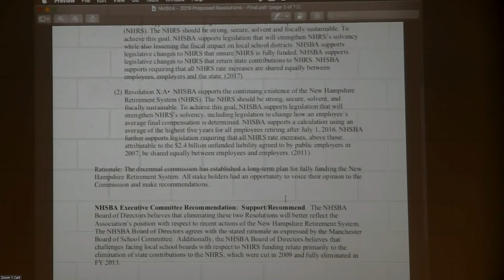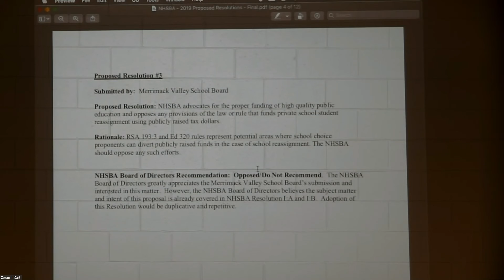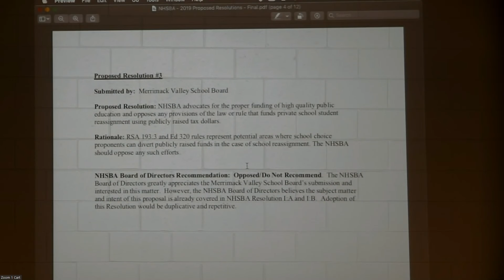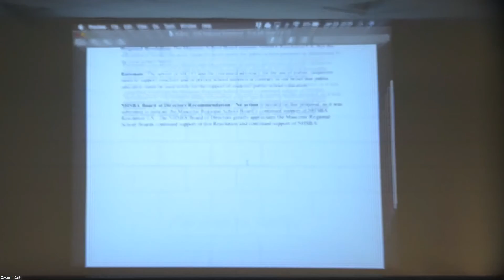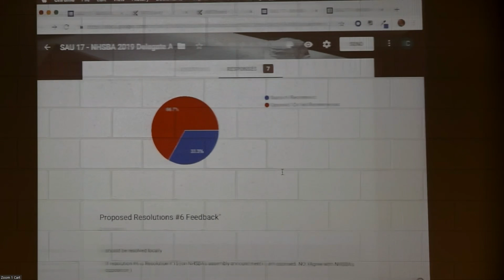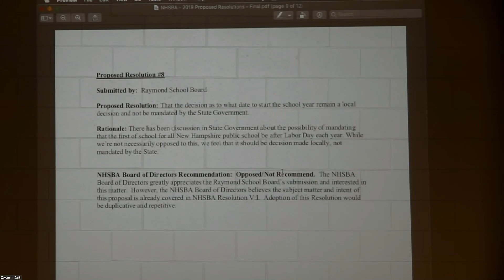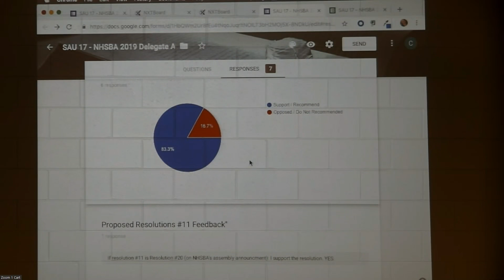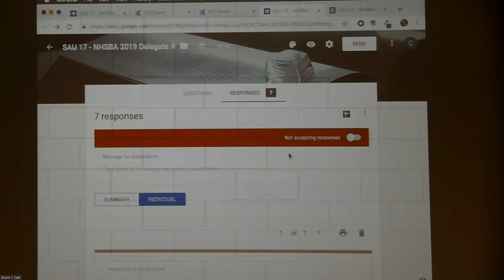SRSD School Board Meeting 1-23-19